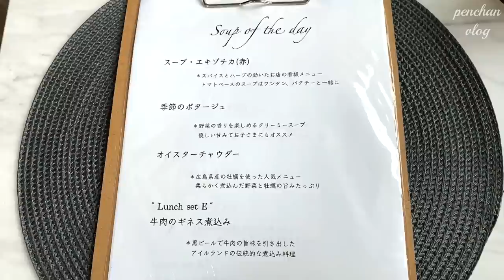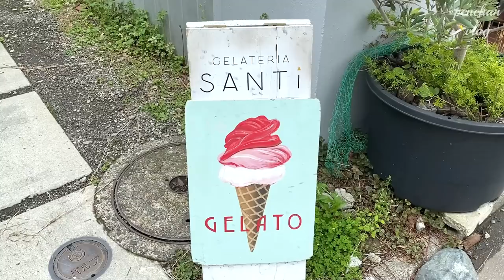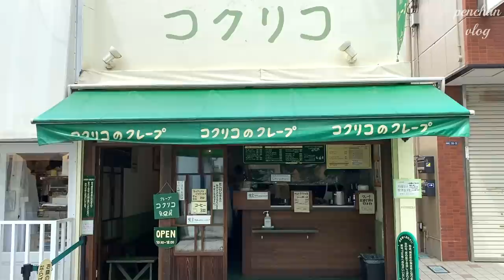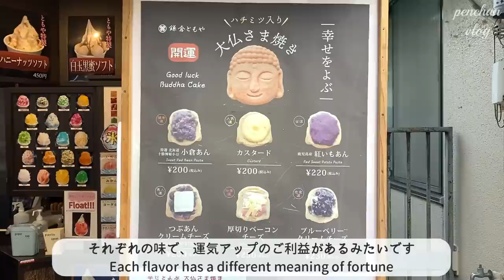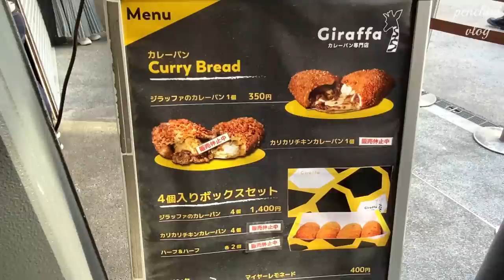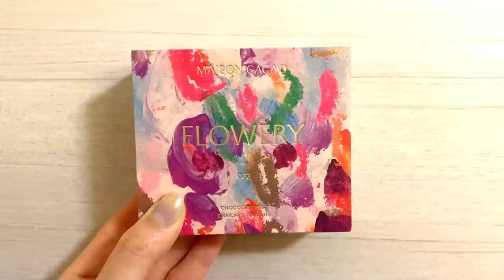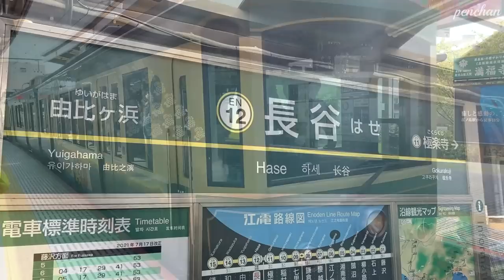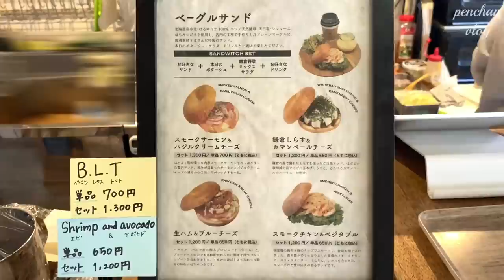【鎌倉食べ歩きグルメ８選】ドーナツ・クレープ・ジェラート・ベーグルetc.｜vlog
今回は、GWということで鎌倉の食べ歩きグルメを８軒紹介します🙋‍♀️✨
ずっと食べ歩いているわけではなく、たまにお店に入ってのんびりしながら鎌倉を満喫しました♬
これから鎌倉へ行く方の参考になれば良いな、と思います☺️💓
食べ歩きをするなら鎌倉駅近くの小町通りがおすすめですが、いつ行っても人が多いので、疲れたときは少し移動してカフェに入るにもおすすめ☕️🍰
都内から1時間くらいで行けちゃうので、気になったお店があれば実際に行ってみてくださいね✨
気になったものや、他におすすめのカフェなどがあれば、是非コメント欄で教えてください❣️

Penchan

vlogで紹介しているカフェを、投稿しています！

YouTubeの更新情報や日常について、つぶやきます！

【目次】
00:00 オープニング
00:30 べつばらドーナツ
01:56 exotica soup&bar
03:43 GELATERIA SANTi
04:54 コクリコ御成通り店
06:02 ともや鎌倉小町店
07:01 Giraffa
08:03 MAISON CACAO
09:27 TOROkko
10:51 なみまちベーグル

＊べつばらドーナツ｜ドーナツ
〒248-0013 神奈川県鎌倉市材木座１丁目３−１０

＊exotica soup&bar｜モーニング
〒248-0012 神奈川県鎌倉市御成町１４−６ ウランブル鎌倉A

＊GELATERIA SANTi｜ジェラート
〒248-0012 神奈川県鎌倉市御成町２−１４

＊コクリコ御成通り店｜クレープ
〒248-0012 神奈川県鎌倉市御成町１０−６

＊ともや鎌倉小町店｜大仏さま焼き
〒248-0005 神奈川県鎌倉市雪ノ下１丁目６−８

＊Giraffa｜カレーパン
〒248-0006 神奈川県鎌倉市小町２丁目２−２１

＊MAISON CACAO｜エクレア
〒248-0006 神奈川県鎌倉市小町２丁目９−７ トゥインクル小町中杉ビル

＊TOROkko｜焼き菓子
〒248-0011 神奈川県鎌倉市扇ガ谷１丁目１４−５

＊なみまちベーグル｜ベーグルサンド
〒248-0021 神奈川県鎌倉市坂ノ下１９−１２

*行って良かったパンのお店BEST10｜ベーカリーカフェ｜東京カフェ巡り｜vlog

*【ドーナツ巡り６選】表参道・自由が丘・銀座etc.｜ボンボローニ｜東京カフェ巡り｜vlog

*【東京パン屋５選】表参道・代々木上原・麻布十番etc.｜アマムダコタン｜vlog

*【吉祥寺食べ歩きグルメ10選】カヌレ・クレープ・バターカステラ・サンドイッチetc.｜vlog

＊【2022年3月NEW OPENカフェ５選】新大久保・中目黒・原宿｜東京カフェ巡り｜vlog